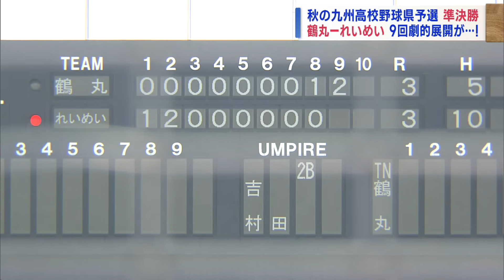【秋の九州高校野球鹿児島県予選】”準決勝”劇的試合も！？九州大会出場の2校決まる Jチャン＋特集(9月11日(月)放送)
来年春のセンバツへと繋がる秋の九州高校野球鹿児島県予選。
準決勝は全校応援も行われ、決勝進出と九州大会出場の2校が決まりました。

〇9/11(月)【準決勝】試合結果
川内商工 1-11 神村学園
鶴丸 3-4x れいめい
(鴨池市民球場)

/ kkb5ch